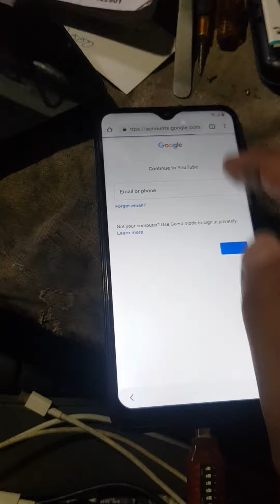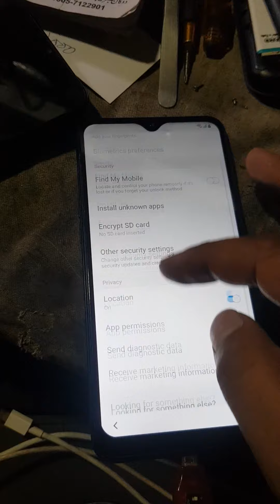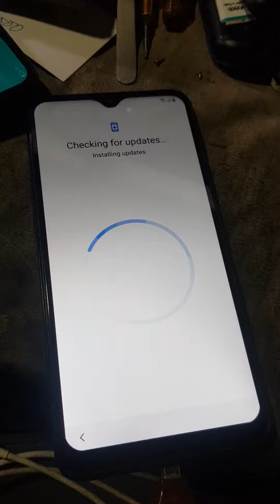samsung a10 a105 f andoride android 10 for reset